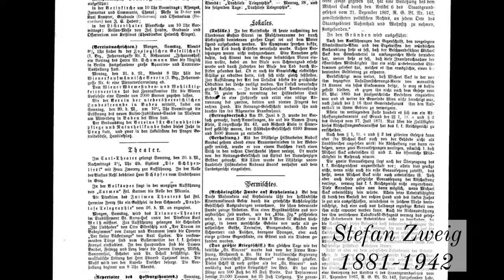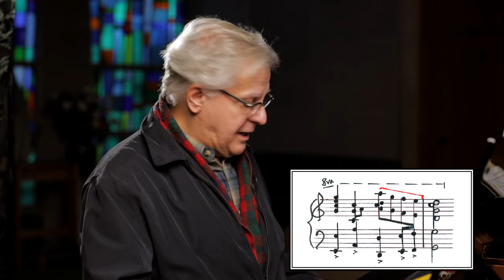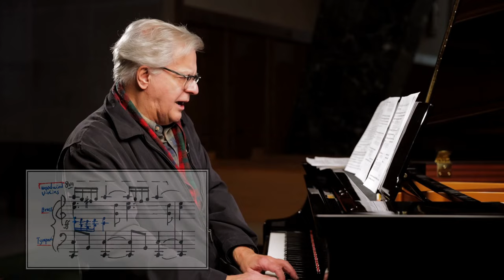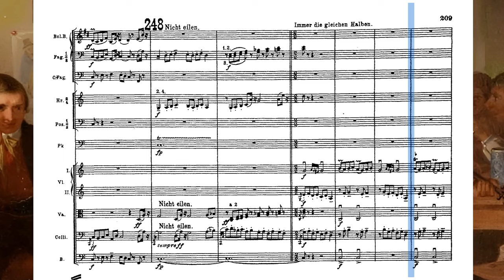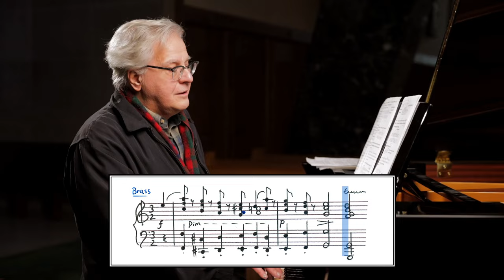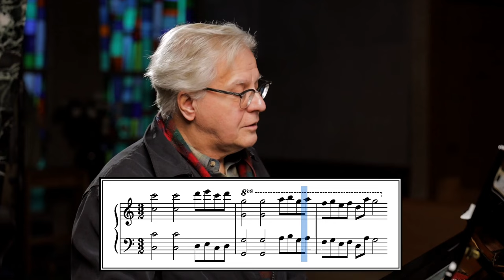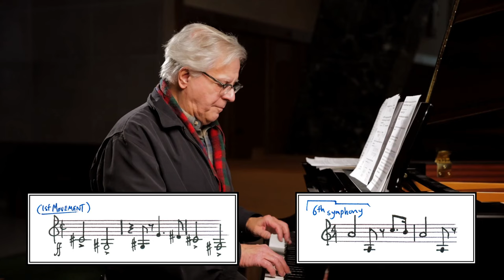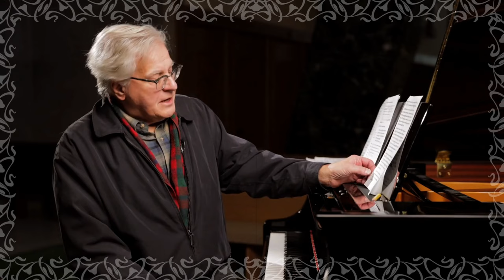Mahler: Symphony No. 7 - finale (“What the world costs”)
What connection, if any, exists between Mahler the man and musician,
the world around him, and the Finale of his Seventh Symphony?